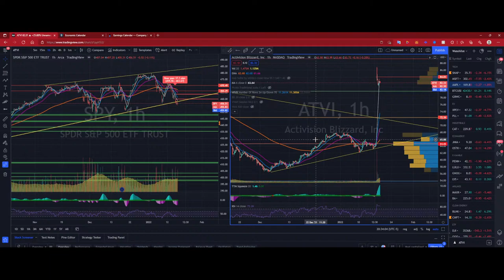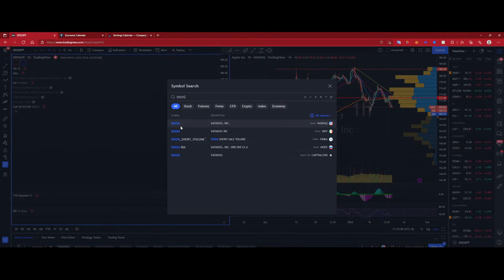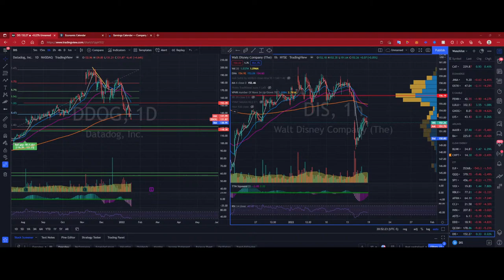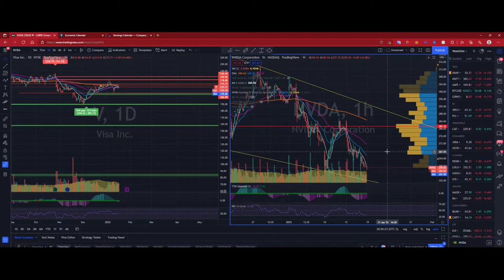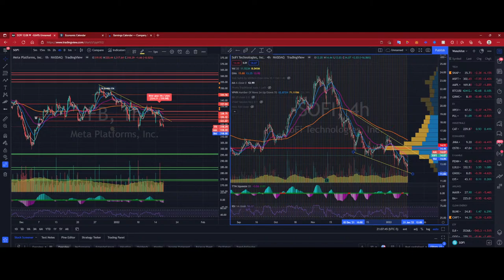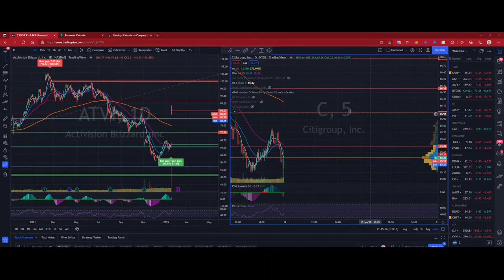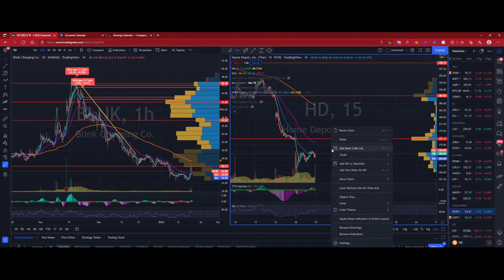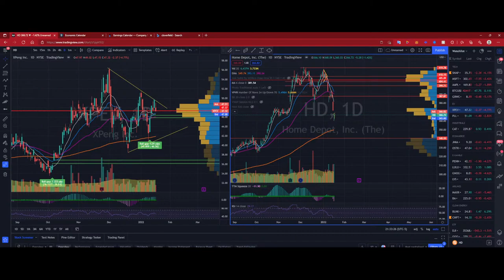Tuesday Night! Recap/ Charting! $TSLA $AAPL $MSFT $SNAP $RBLX $FB $V $SQ